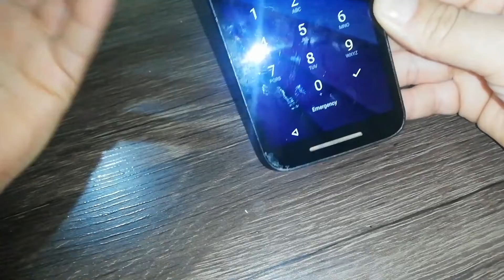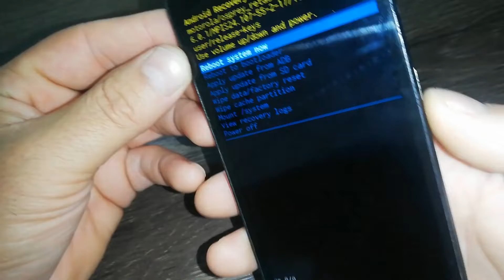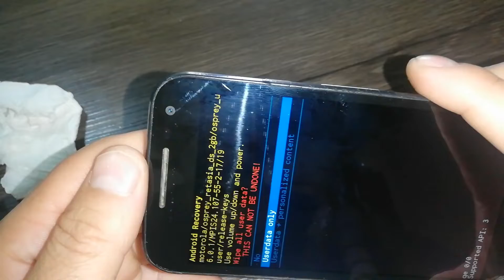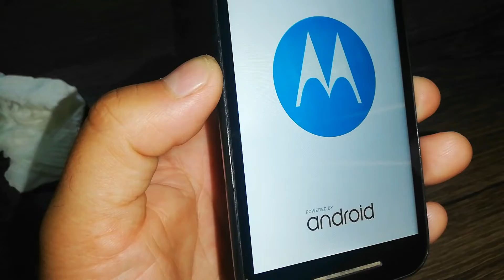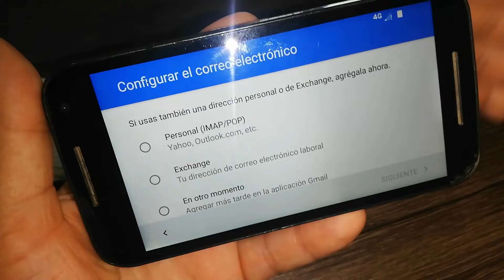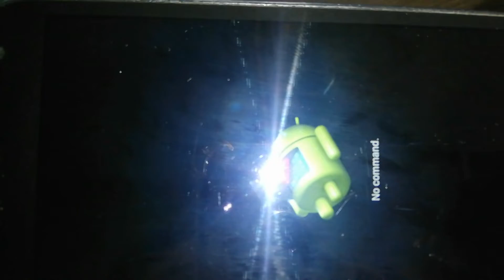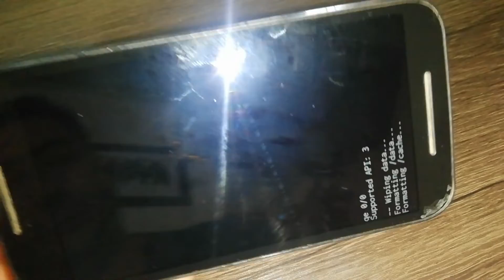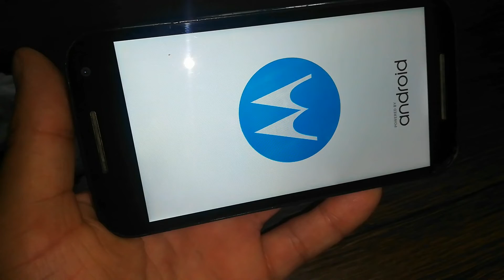Como Formatear un Celular Motorola - XT1550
como formatear un celular motorola xt xt1550